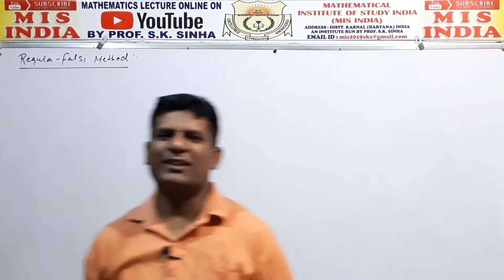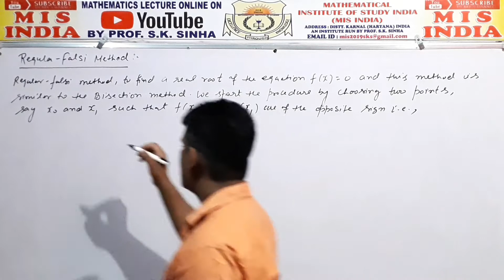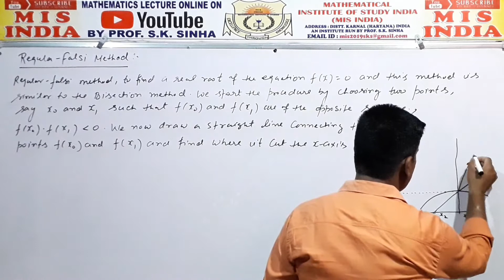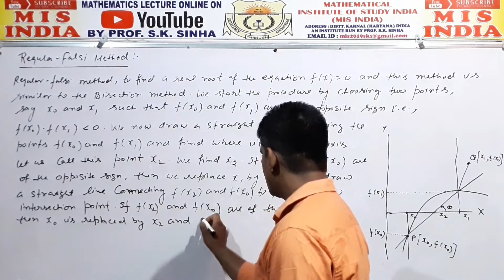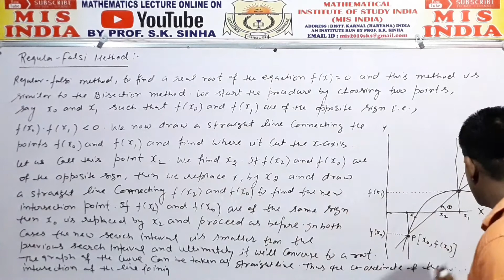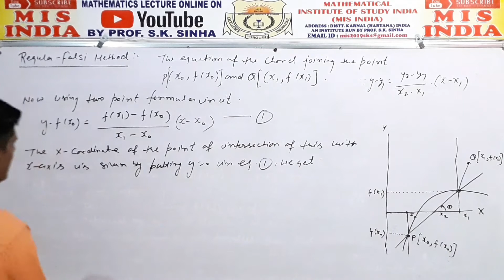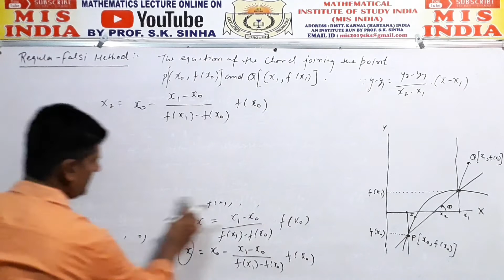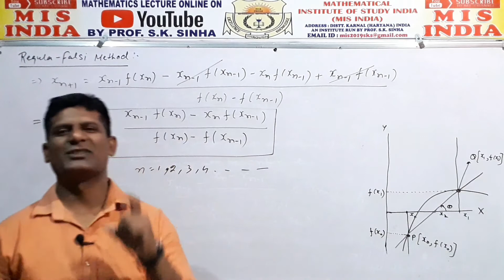Regula Falsi Method - Complete Concept with Working rule | Numerical Methods | Mis India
Dear Students In this Video Lecture Today, We will Start the Regula Falsi Method Geometrically with fully concept...(in Hindi and English Language). Regula Falsi Method is related to " NUMERICAL ANALYSIS ", This is most most important Method for you for the Students of BE/ BTech/ BA/ BSc/ MSc/ BCA/ MCA/ MTech/ GATE/ CSIR NET and other competitive examination also.

(Regula Falsi Method)
In mathematics, The Regula–Falsi Method is a numerical method for estimating the roots of a polynomial f(x). A value x replaces the midpoint in the Bisection Method and serves as the new approximation of a root of f(x). The objective is to make convergence faster.
For complete and in detail learning please watch my Video lecture from starting to end...

Thanks
Mathematical Institute of Study India
MIS INDIA